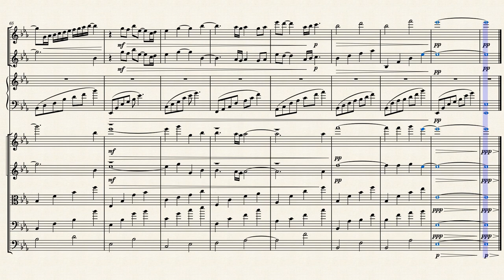THE SCARLET LETTER Love Song by John Barry